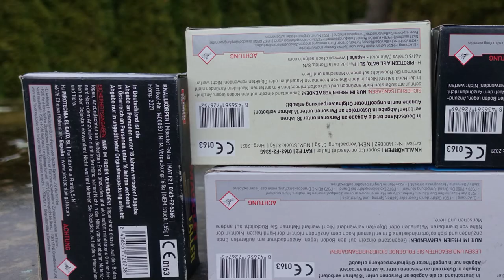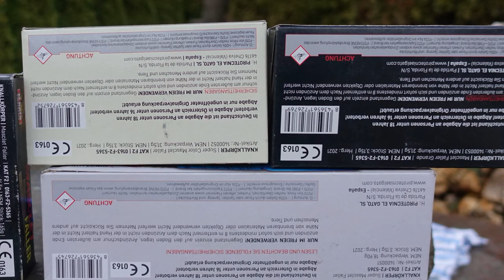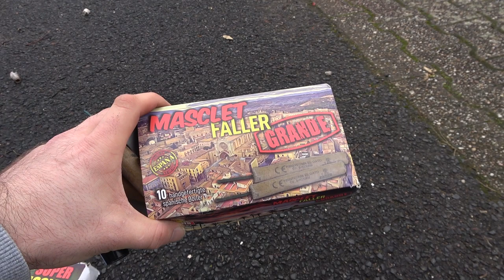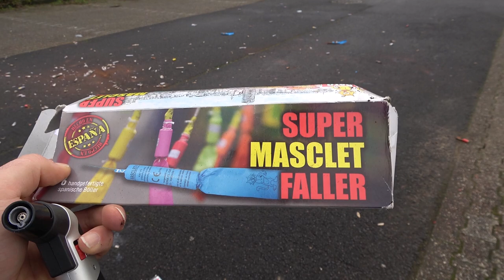Alle Spanien Böller (Trueno) PYROLAND | Was taugen sie? | Der große Böller Test | EL GATO [Full HD]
Heute im Test: Alle Böller "Made in Spain" von Pyroland.

* Kamera, Camcorder, Videoequipment:

*2x "3-Flammen-Zigarrenbrenner"

* 2x BESTER Brenner (Sturmfeuerzeug)

KEEP WATCHING.